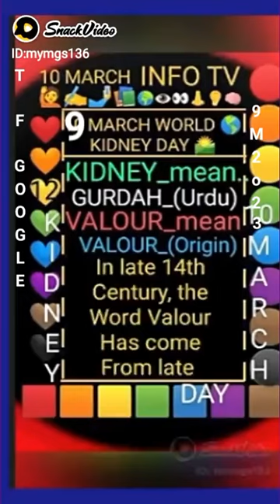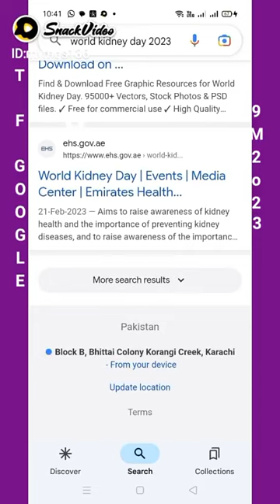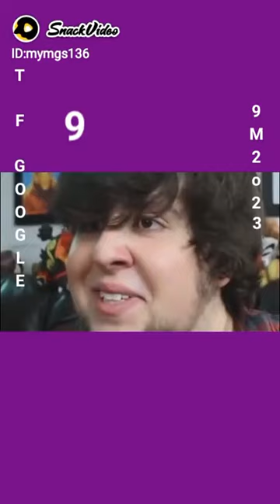9-MARCH WORLD 🌏 KIDNEY DAY 🌄WORLDKIDNEYDAY2023